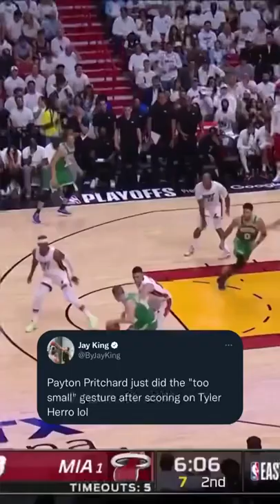When 6'1 Payton Pritchard Does "Too Little Celebration" On Tyler Herro 🤣